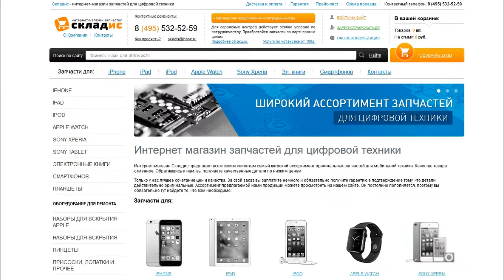Замена кнопки включения на iPhone 5 с кнопками громкости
На данном видео представлено как своими руками заменить кнопку включения на iPhone 5 с кнопками громкости и переключателем mute. Инструкция как самостоятельно заменить кнопку включения на айфоне 5. Для замены вам понадобится: шлейф кнопки включения, 2 отвертки, медиатор и желательно пинцет, все необходимое вы можете приобрести у нас на сайте Но если вы не хотите самостоятельно устанавливать шлейф вы можете обратится к нам в сервисный центр где мы вам установим все необходимые запчасти оперативно